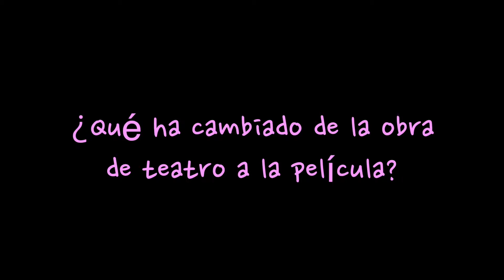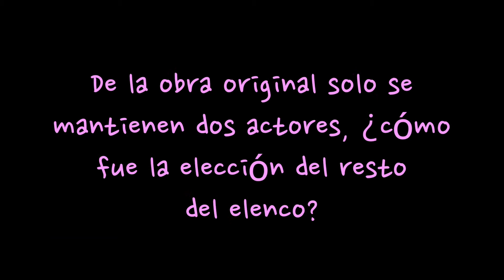Entrevista a Peris Romano por "Los miércoles no existen"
Con motivo del estreno de la película "Los miércoles no existen" entrevistamos a su director y guionista Peris Romano (8 Citas). "Los miércoles no existen" se basa en la obra de teatro homónima y esta protagonizada por Eduardo Noriega (Tesis), Inma Cuesta (Tres bodas de más ), Andrea Duro (Tres metros sobre el cielo), Alexandra Jiménez (Anacleto: Agente secreto), Gorka Otxoa (Pagafantas) y William Miller (Isabel).